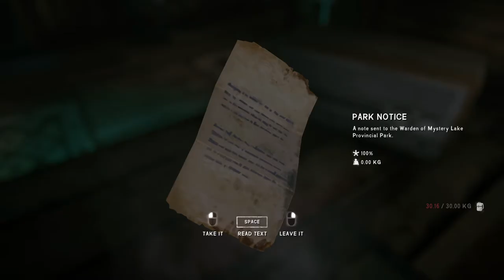DO NOT WATCH THIS VIDEO | The Long Dark part 8